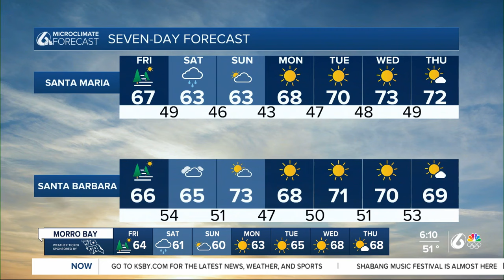Fog moves in today, some rain to follow Saturday